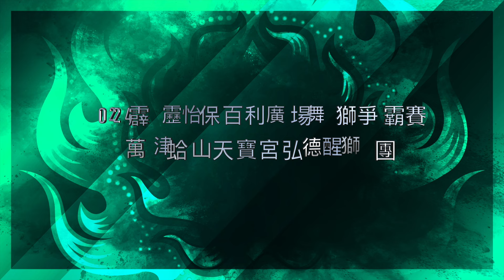[Lion Dance] 萬津蛤山天寶宮弘德醒獅團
2024 霹靂怡保百利廣場舞獅爭霸賽
萬津蛤山天寶宮弘德醒獅團
難度 - 15 / 總扣 - 0.40 / 總得 - 8.40